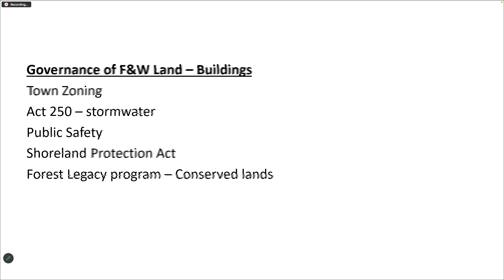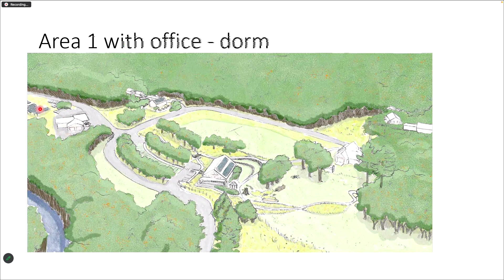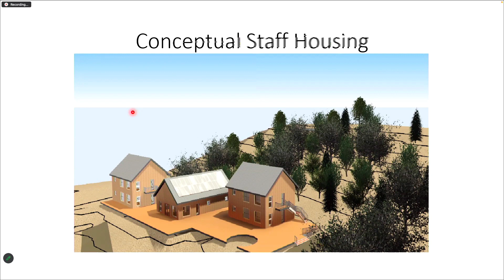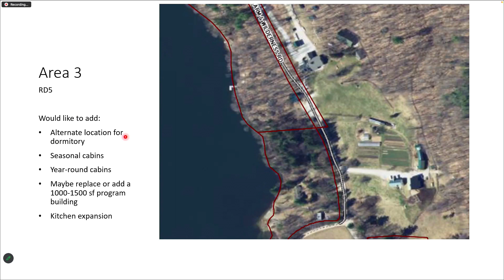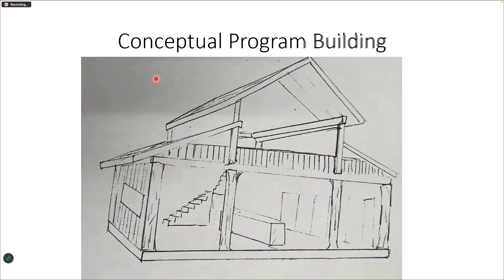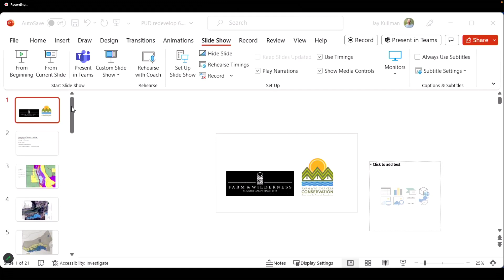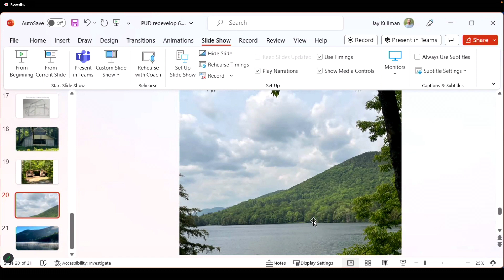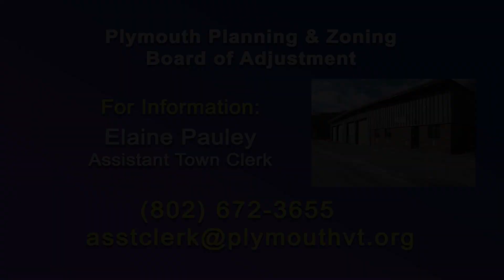Plymouth Planning & Zoning Board of Adjustment 6/6/23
Gavel-to-gavel coverage of the regular meeting of the Plymouth Planning Commission & Zoning Board of Adjustment.